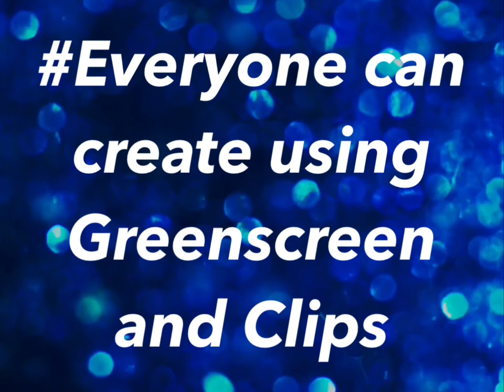Green screen and clips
Students and Teachers at WPS were inspired by the EveryoneCanCreate Video project guide, using GreenScreen and Clips to explore their creativity.